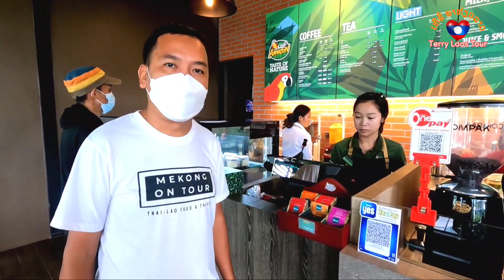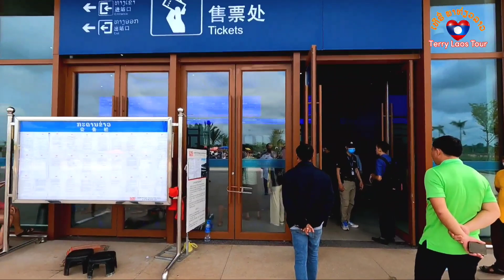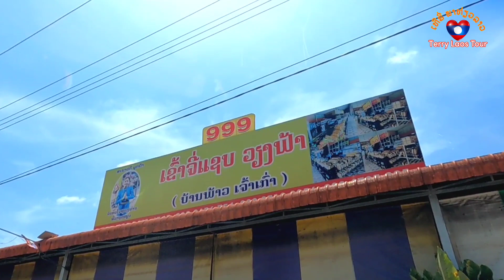Mekong on tour & Terry Laos Tour ເດີນທາງໄປລ່ອງຊານ | พบสาวงามร้านมินิมาร์ท